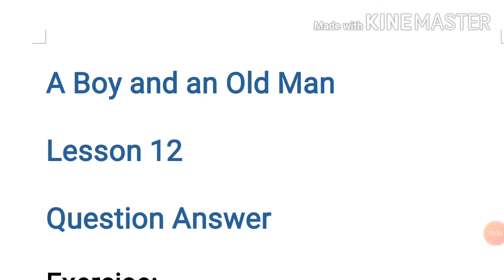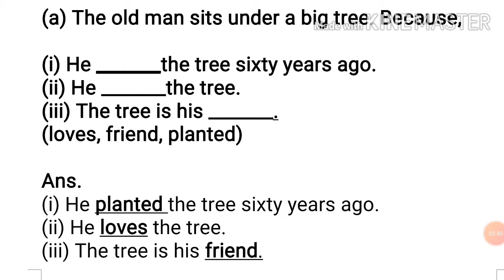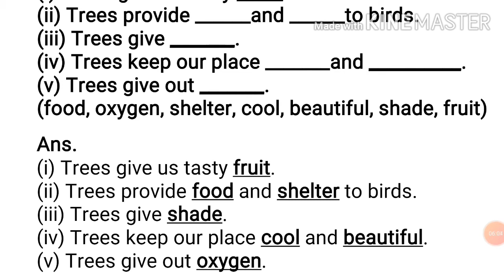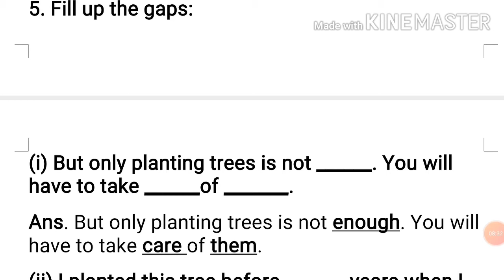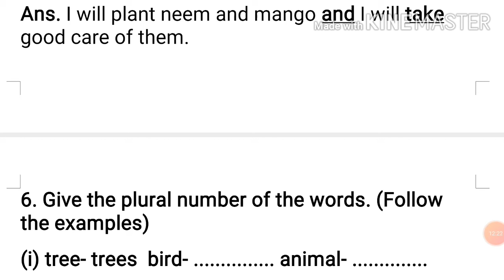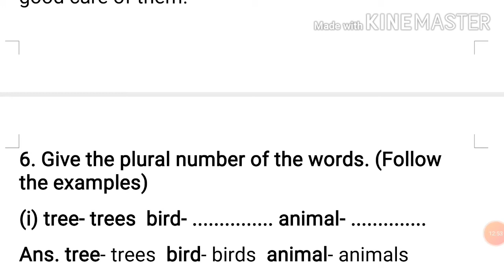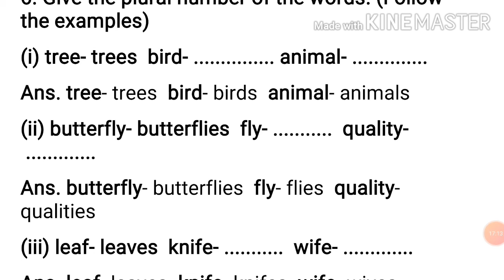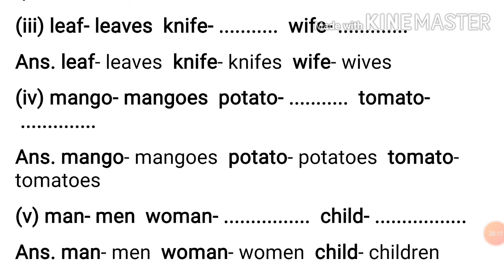Sankardev Sishu Niketan Class 4 English Lesson 12 || A Boy and an Old Man Question Answer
SankardevSishuNiketan Sankardev Sishu Niketan Class 4 English Lesson 12 || A Boy and an Old Man Question Answer with Assamese Explanation

"A Boy and an Old Man" Lesson 12 পাঠটিৰ Part-1 ৰ বাবে তলৰ লিংকত ক্লিক কৰক...